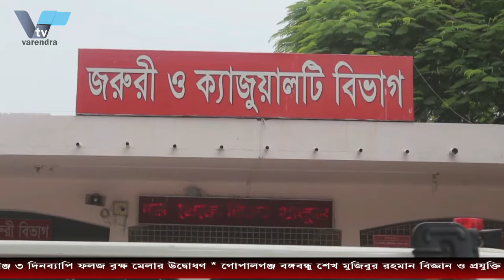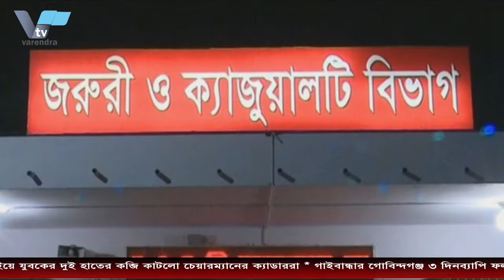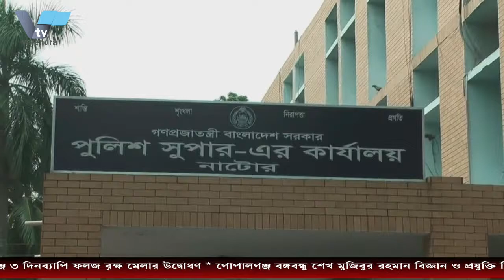চাঁপাইয়ে যুবকের দুই হাতের কব্জি কাটলো চেয়ারম্যানের ক্যাডাররা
চাঁপাইনবাবগঞ্জের শিবগঞ্জ উপজেলার উজিরপুর ইউনিয়ন পরিষদের চেয়ারম্যানের ক্যাডাররা  ২৮ বছর বয়সী রুবেল হোসেন  নামের এক যুবকের  দুই হাতের কব্জি কেটে নিয়েছে। নদীর ঘাট নিয়ে ওই চেয়ারম্যানের সঙ্গে তার বিরোধ চলছিল বলে জানিয়েছেন রুবেল হোসেন